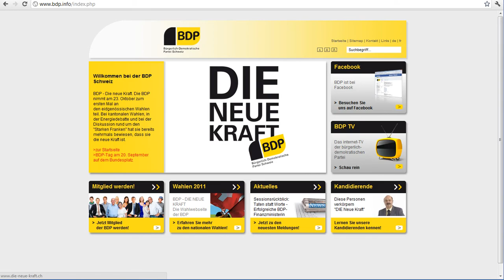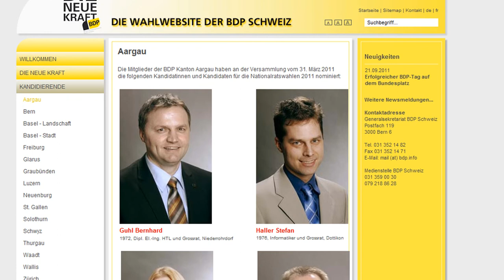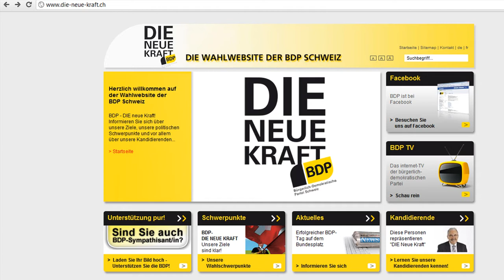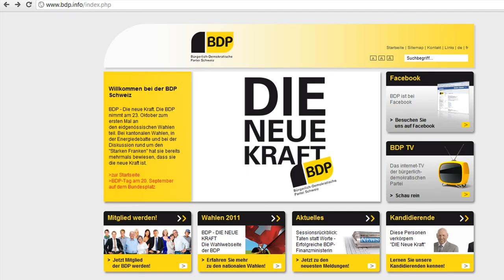Wahlkampf 2011 - Note 3,75 für BDP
- Nachdem ich die drei grössten Schweizer Parteien, die SVP (ganz rechts), die SP (ganz links), die CVP (in der Mitte), die FDP (in der Mitte), die Grünen und Grünliberale mit den Noten 5, 5,25, 4, 4,25, 4,75, 3,75 bewertet habe, nun die BDP.

Feedbacks wie immer sehr willkommen.

Philipp Sauber
CEO & Partner
INM AG
Usterstrasse 202
CH-8620 Wetzikon ZH